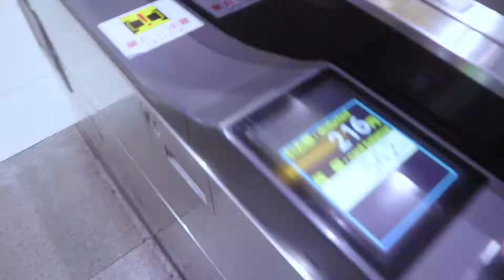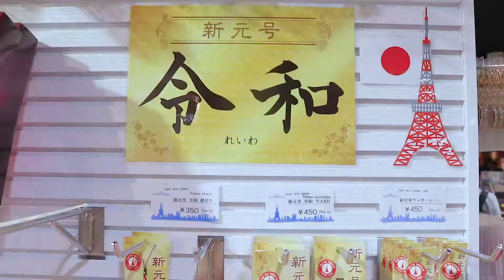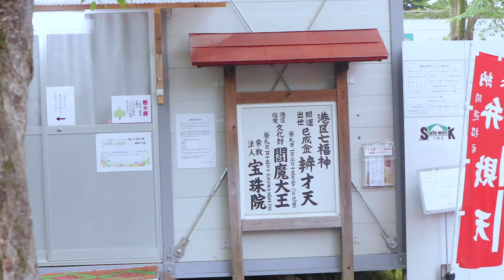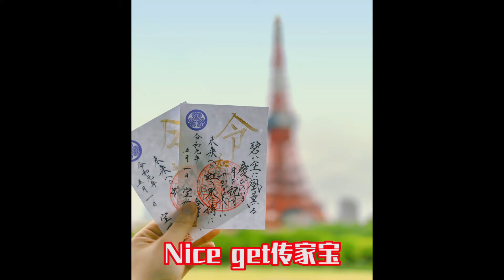【Tiya的日本留学日记】vlog172 令和第一天去东京塔买朱印&品尝20岁天才少年做的饭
令和元年快乐！
五一放假快乐！
哦，传完视频假期已经结束了